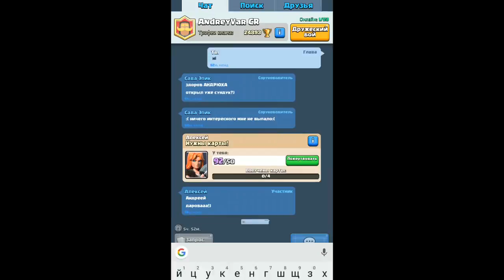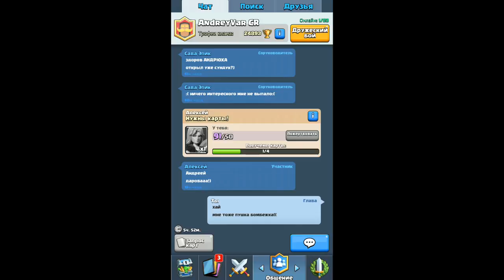Разговорное видео про BOOM BEACH и не только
Мысли в слух:) Поддержи лайкосом)
Мой клан - AndreyVar COC тег
Мой клан в Clash Royale - AndreyVar CR
ВСТУПАЕМ ВСЕ!!!